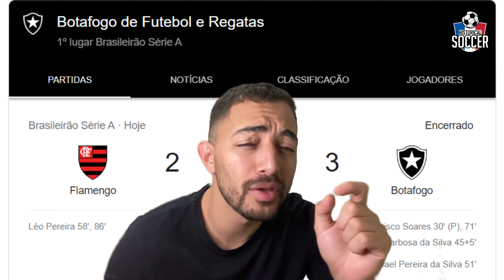TORCEDOR DO FLAMENGO SOLTOU O VERBO PRA CIMA DO GABIGOL APÓS DERROTA PARA O BOTAFOGO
Se gostar e se puder...